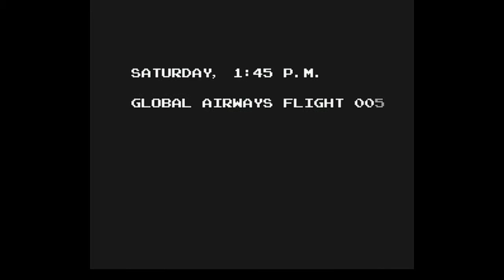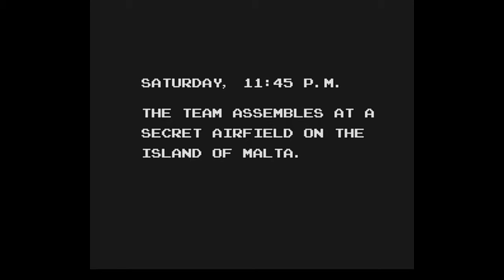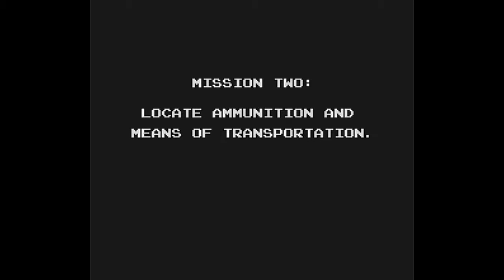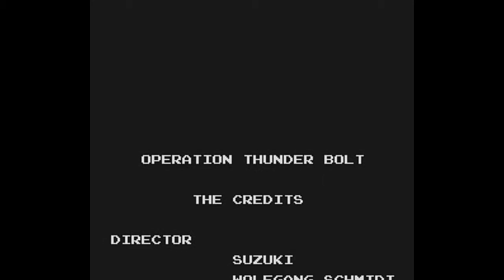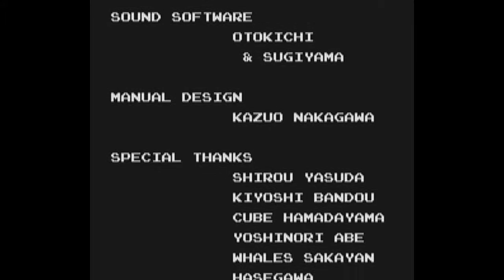Operation Thunderbolt (Super Nintendo) - (Longplay - Erica Whitney)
Game: Operation Thunderbolt
Language: English
Platform: Super Nintendo Entertainment System
Character: Erica Whitney